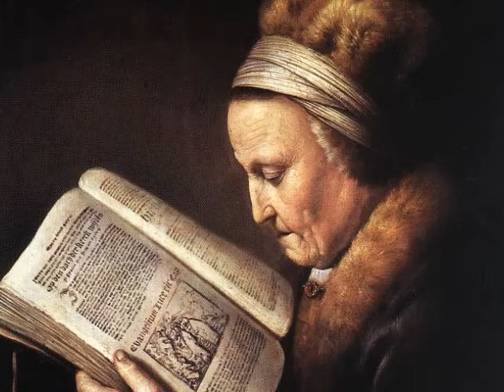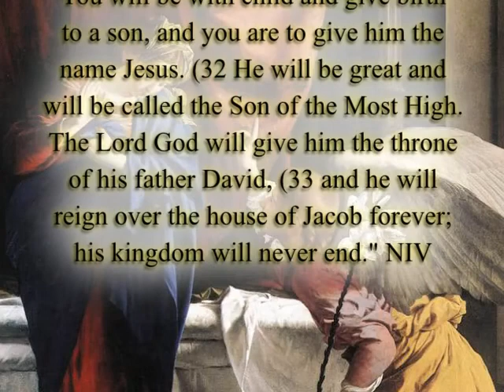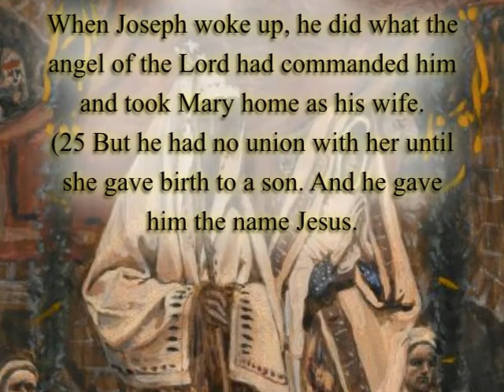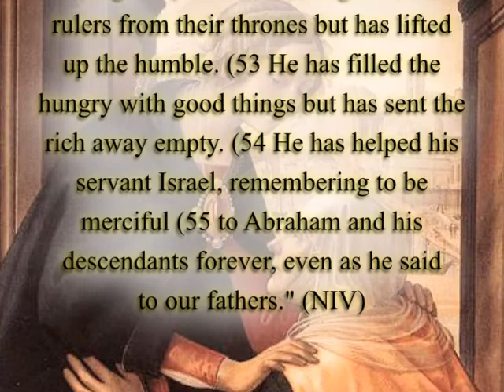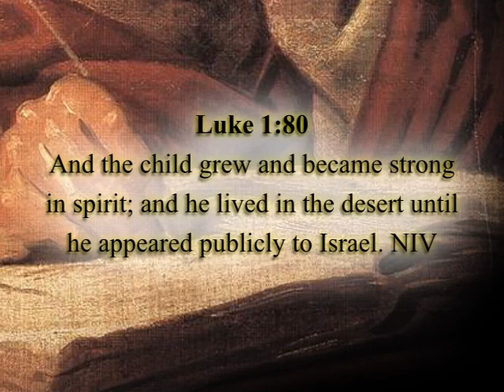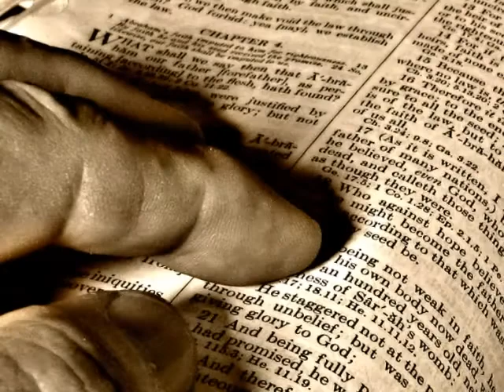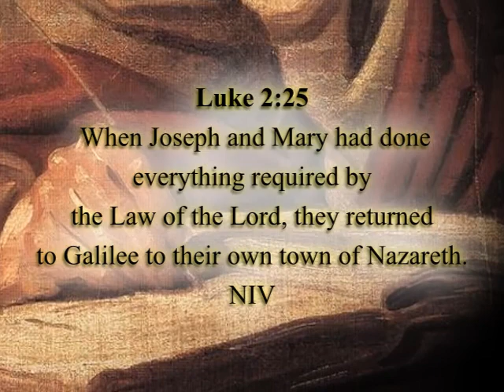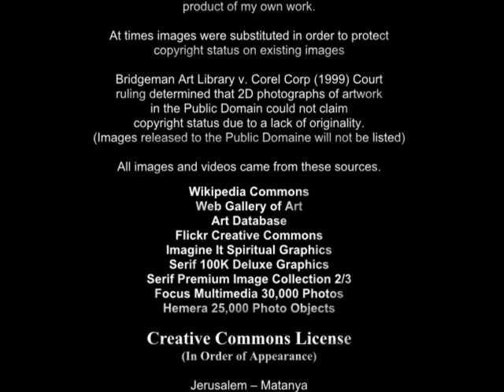Harmony of the Gospels 3 Birth of Jesus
Harmony of the Gospels is an eighteen episode walk with Jesus through the history and teachings of Jesus Christ. In episode 3 we explore the birth and early years of Jesus Christ and John the Baptist.